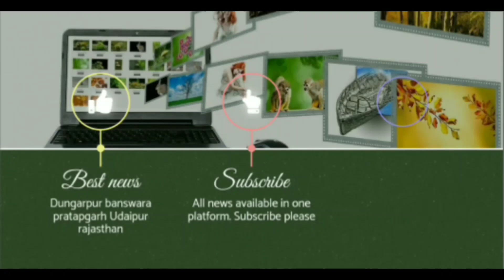खबरें फटाफट में देखिए दिन भर की तमाम ताजा खबरें सागवाड़ा शहर से लेकर राजस्थान बोर्डर तक...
भारत में पहली आपातकालीन हवाई पट्टी महज 40 किलोमीटर भारत-पाक अंतरराष्ट्रीय सीमा से दूर
भारत माला प्रोजेक्ट के तहत राजस्थान के जालौर बाड़मेर सीमा पर आपातकालीन लैंडिंग सुविधा का लोकार्पण

भारतीय रक्षा मंत्री राजनाथ सिंह सड़क परिवहन मंत्री नितिन गडकरी एयर चीफ मार्शल आरकेएस भदौरिया ने किया लोकार्पण
लागत आधारित लाभकारी मूल्य की गारंटी की मांग को लेकर 8 सितंबर को धरना प्रदर्शन
भारतीय किसान संघ के नेतृत्व में देशव्यापी आंदोलन के तार पुर जिला मुख्यालय पर धरना प्रदर्शन
एक दिवसीय धरना प्रदर्शन कर जिला कलेक्टर के माध्यम से मुख्यमंत्री के नाम सौंपा ज्ञापन
सरकारी आम रास्ते से अतिक्रमण को हटाने की बोडीगामा छोटा में हुई कार्रवाई
जिला कलेक्टर सुरेश कुमार ओला के आदेशों के बाद हुई अतिक्रमण हटाने की कार्रवाई
साबला थाना अधिकारी मनीष खोईवाल मय जाब्ते मौके पर रहे मौजूद 2 लोग हुए गिरफ्तार
गणेश उत्सव को लेकर बाजारों में गणपति मूर्ति खरीदने को उमड़ी भीड़
कल गणपति स्थापना के बाद 10 दिन चलेगा गणेश उत्सव
नहीं सुधर रहे हैं अस्पताल में सफाई के हालात जबकि चार ठेकेदार कर रहे हैं सफाई की व्यवस्था
बार-बार शिकायत के बावजूद भी नहीं हो रहा अस्पताल प्रशासन को कोई असर
पंडित दीनदयाल उपाध्याय राजकीय चिकित्सालय सागवाड़ा का है मामला
उपखंड अधिकारी भी इस मामले में है उदासीन एक बार भी नहीं लगाई फटकार

India's first emergency airstrip just 40 km away from Indo-Pak international border
Dedication of Emergency Landing Facility at Jalore Barmer Border of Rajasthan under Bharat Mala Project

Indian Defense Minister Rajnath Singh Road Transport Minister Nitin Gadkari Air Chief Marshal RKS Bhadauria inaugurated
Demonstration on September 8 demanding guarantee of cost based remunerative price
Demonstration at Tarpur District Headquarters of nationwide movement led by Bharatiya Kisan Sangh
Memorandum submitted in the name of Chief Minister through District Collector after performing one day dharna
Action taken in Bodigama Chhota to remove encroachment from government common road
Action to remove encroachment took place after the orders of District Collector Suresh Kumar Ola
Sabala police station officer Manish Khoiwal May Jabte arrested 2 people who were present on the spot
Crowd gathered to buy Ganpati idol in the markets for Ganesh festival
Tomorrow after the establishment of Ganpati, Ganesh Utsav will run for 10 days
The conditions of cleanliness in the hospital are not improving while four contractors are making arrangements for cleaning
Despite repeated complaints, the hospital administration is not getting any effect
The case of Pandit Deendayal Upadhyay Government Hospital, Sagwara
Subdivision officer is also indifferent in this matter, not reprimanded even once